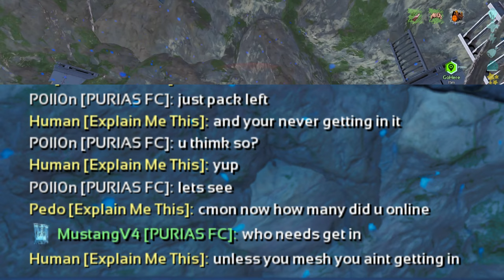WIPING TRASHTALKERS PACK CAVE | SMALL TRIBES PC | ARK SURVIVAL ASCENDED OFFICIAL PVP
Join my partner Discord of ARK ASCENDED OFFICIAL PVP.